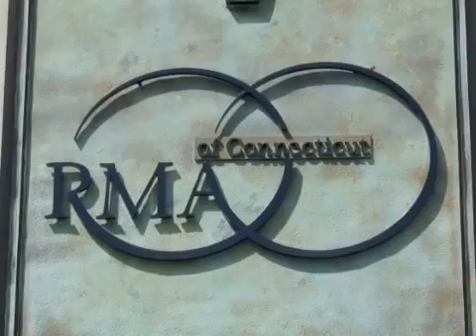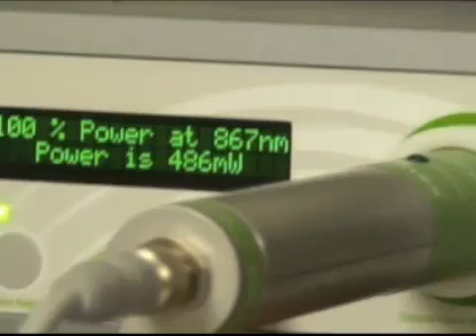Laser Acupuncture Fertility Treatment | Reproductive Medicine Associates of CT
Laser Acupuncture Improves IVF Fertility Treatment Outcomes, according to the 1,000 patient infertility study conducted by board-certified reproductive endocrinologists. Invitro Fertilization, Intrauterine Insemination (IUI), Intracytoplasmic Sperm Injection (ICSI) and Ovulation Induction procedures are provided by Reproductive Medicine Associates of Connecticut (RMACT RMACT is one of just 11 leading In Vitro Fertilization (IVF) centers nationwide chosen by In Vitro Sciences to participate in its Centers of Excellence program.

About Reproductive Medicine Associates of Connecticut (RMA of Connecticut)

RMA of Connecticut is a leader in fertility care, specializing in a range of infertility treatments. Our assisted reproductive technologies (ART) include intrauterine insemination (IUI), in-vitro fertilization (IVF) and pre-implantation genetic testing  (PGT).

RMA of Connecticut is Fairfield County’s largest fertility clinic and egg donation center. Through RMA of Connecticut’s Integrated Fertility and Wellness Center, we offer nutrition counseling, individual and couples psychological counseling, acupuncture and yoga, as well as financing and support services for our patients going through infertility treatment.

Our internationally recognized Gay Parents To Be® program at RMA of Connecticut specializes in LGBTQ family building. For the last three years, RMA of Connecticut has been recognized as a Leader in Healthcare Equality by the Human Rights Campaign.